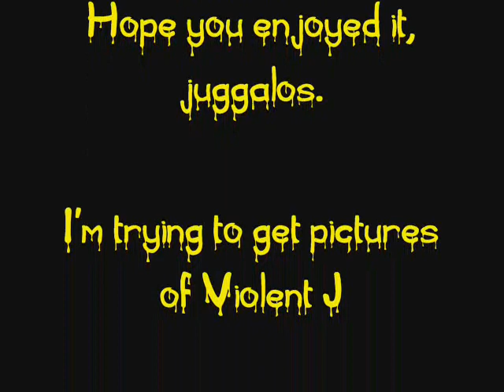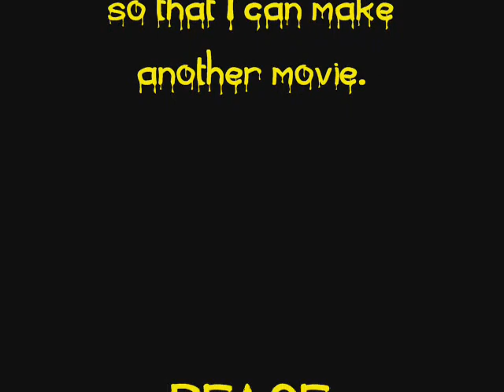Shaggy 2 Dope (ICP) Unmasked - No Paint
New and old pictures or Shaggy 2 Dope from ICP with no paint.